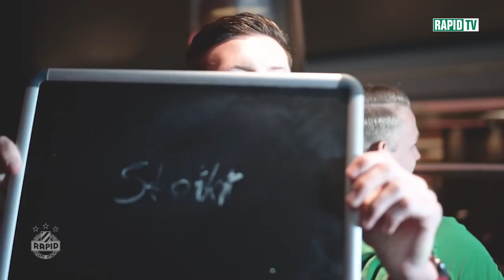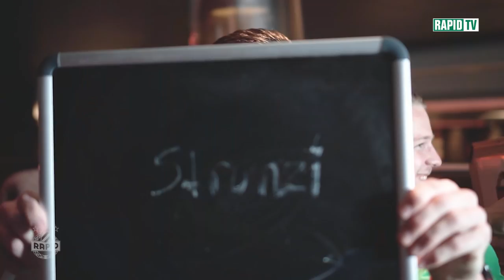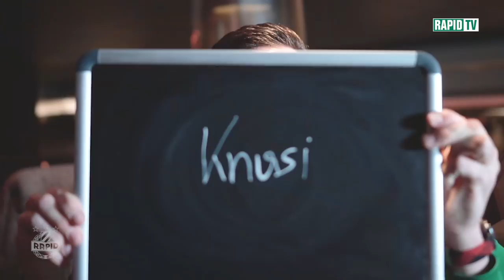Gleich Gedacht - Folge 2 mit Marco Grüll und Kevin Wimmer!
Welcher Mitspieler hat den besten Musikgeschmack, wer ist der Clown in der Kabine und wer muss euch einmal zum Essen einladen? Marco Grüll und Kevin Wimmer versuchen sich in unserer Rubrik "Gleich Gedacht"!